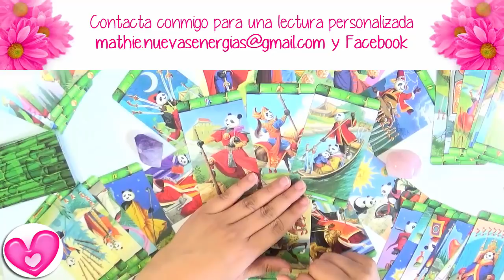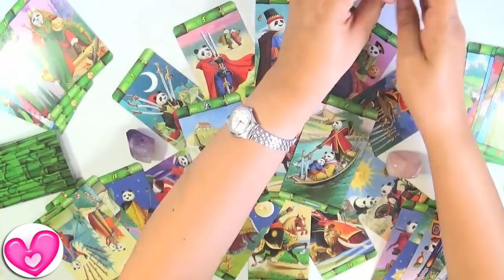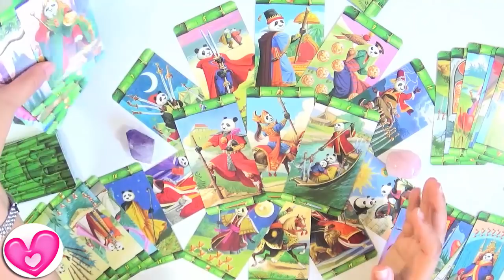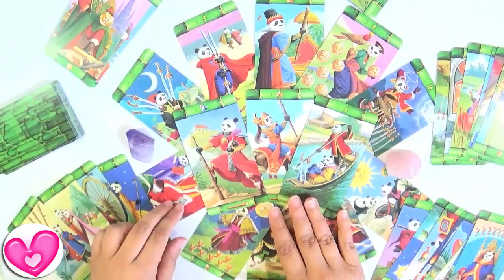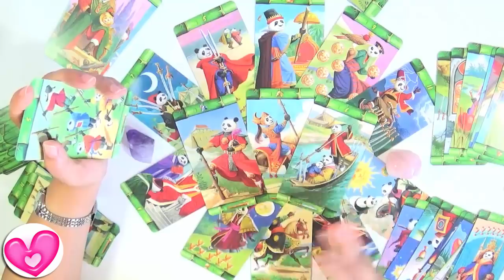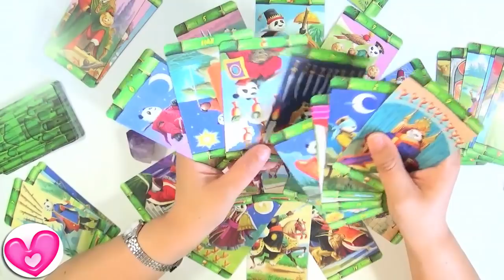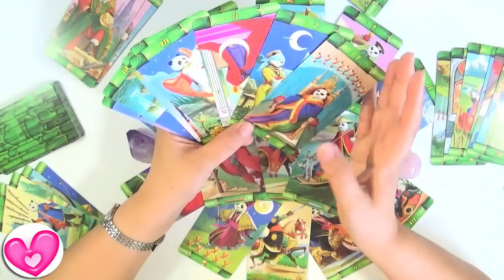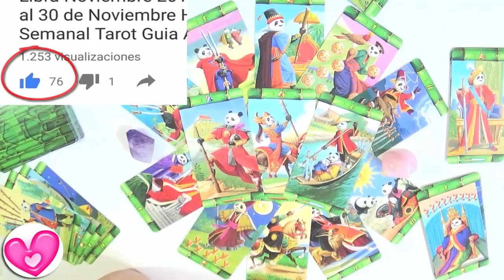🍀 Virgo Agosto 2018 🔮 Grandes Ideas y Avances Guia Angelical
Horóscopo para Virgo Agosto 2018 por la Guia Angelical
Tarot de Virgo Agosto 2018